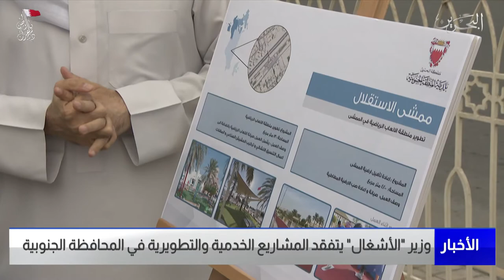البحرين مركز الأخبار : وزير الأشغال يتفقد المشاريع الخدمية والتطويرية في المحافظة الجنوبية